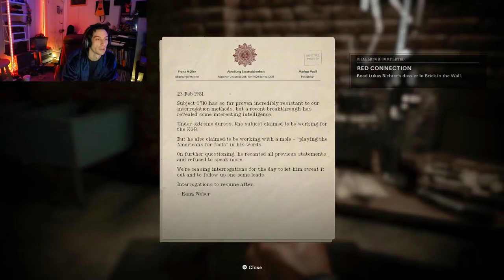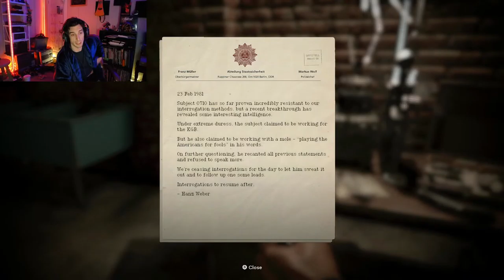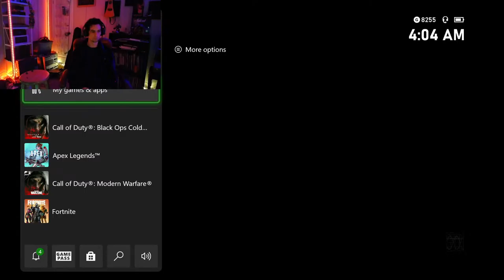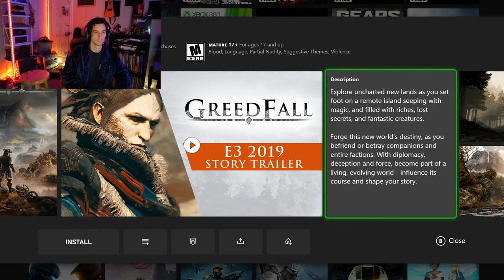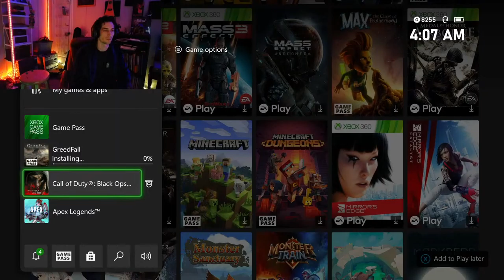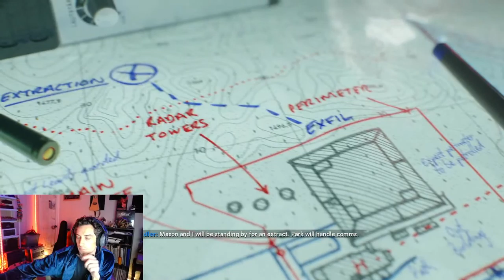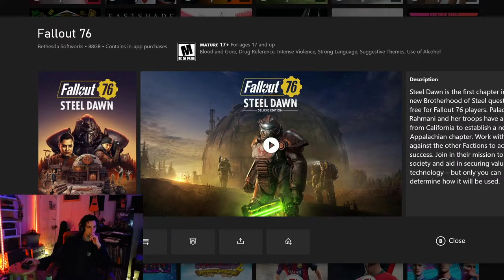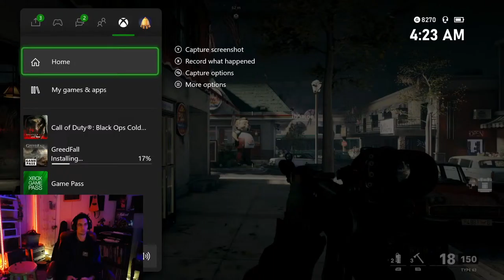Late Night Jam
ITS HERE LETS SEE Whats ITs Made Of. what we are made off. dropping in!!